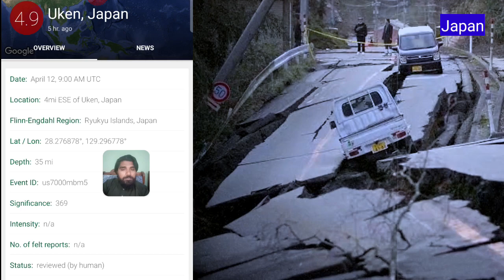9.4 magnitude hit japan! Japan earthquake today footage! weather today